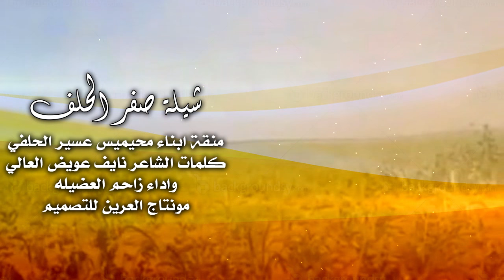شيلة صفر الحلف للشاعر نايف عويض العالي اداء زاحم العضيله مونتاج العرين للتصميم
لمتابعتي
تويتر/ @allarenn
انستقرام/ alareenn